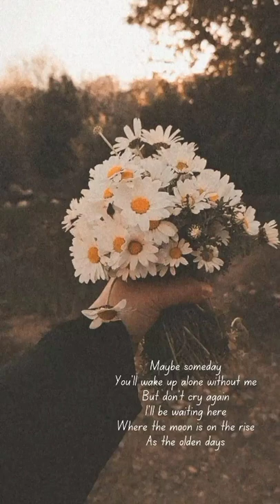Hush | Goblin | Song lyrics